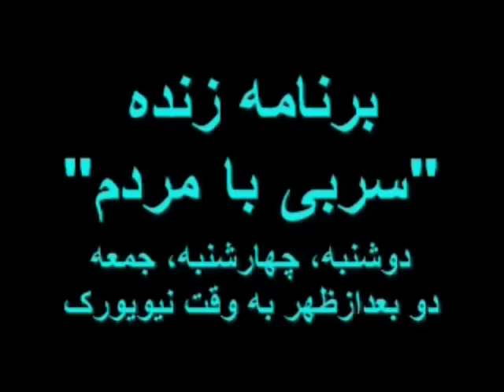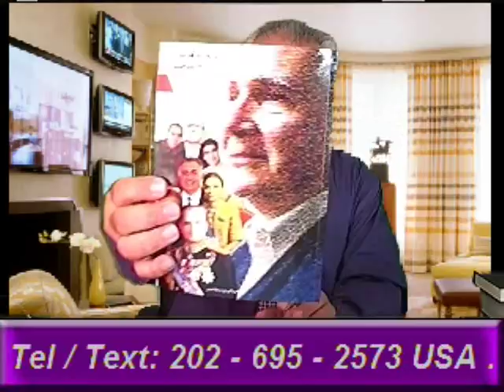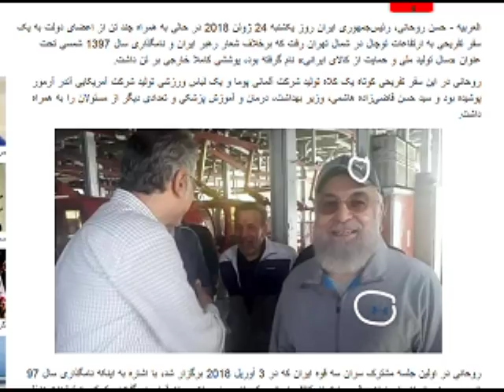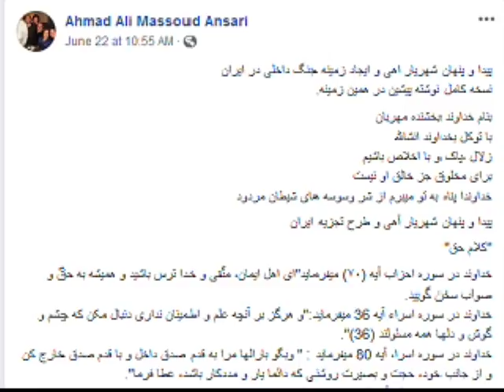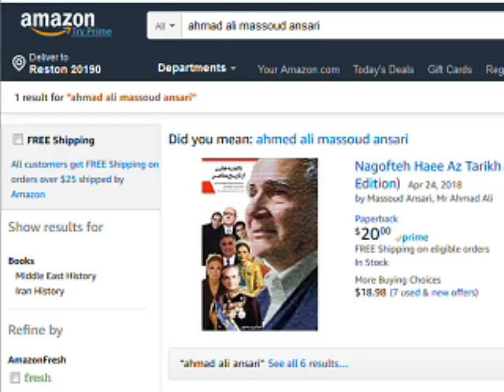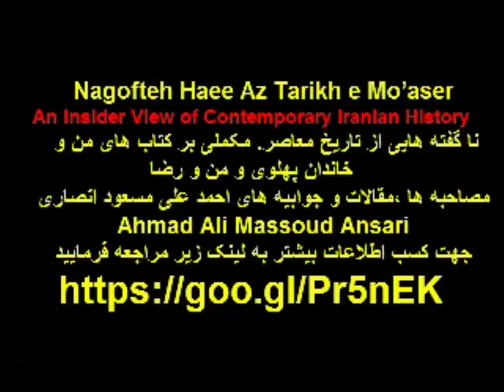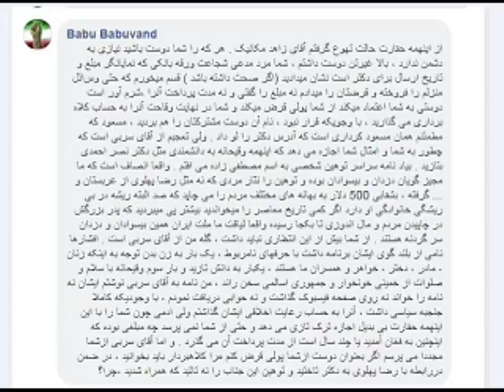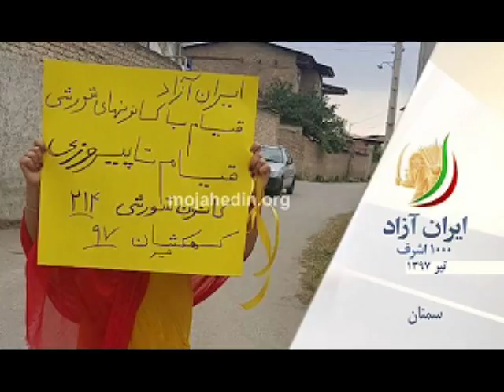Sorbi 2018 - 06 - 25 * Persian TV * Mardom TV usa * ​سربی با مردم ​